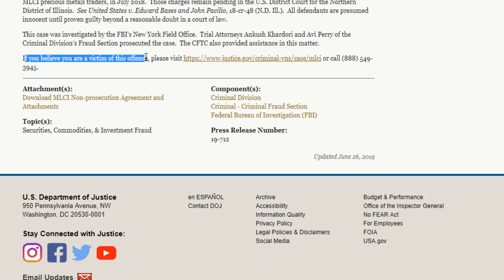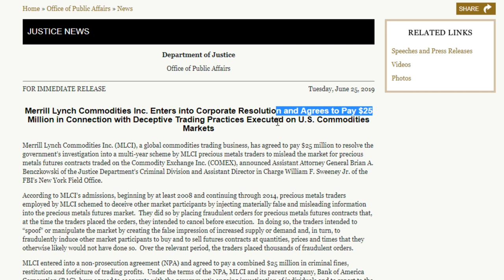Merrill Lynch Caught Criminally Manipulating Precious Metals Market!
Merrill Lynch has been caught Red Handed manipulating the Precious Metals market between 2008 and 2014... THOUSANDS of Times!  As a result, Merrill Lynch has been ordered to pay $25 Million Dollars.

In this video we'll talk just a bit about that, as well as explain what Market Spoofing is so that you understand how it works and can see what they were doing to manipulate the futures for Precious Metals such as Gold, Silver and Platinum!